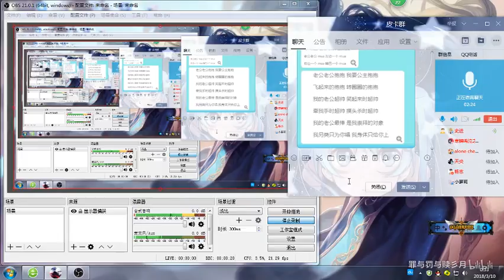14歲小弟弟的一段老公天下第一wq.flv